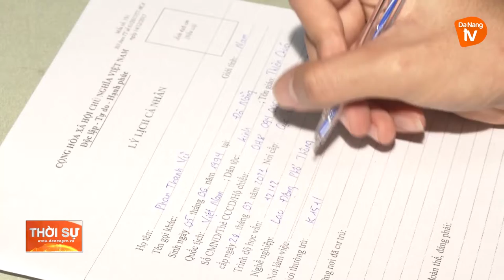BẮT QUẢ TANG CÁC ĐỐI TƯỢNG MUA BÁN, SỬ DỤNG CHẤT MA TÚY